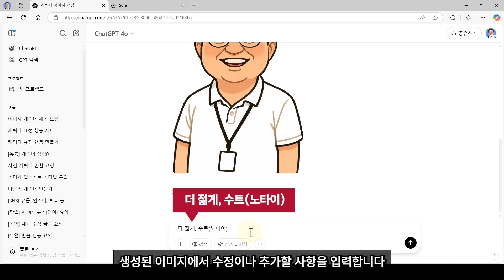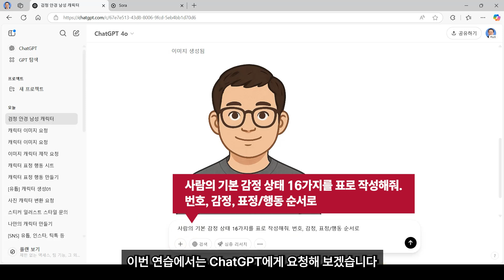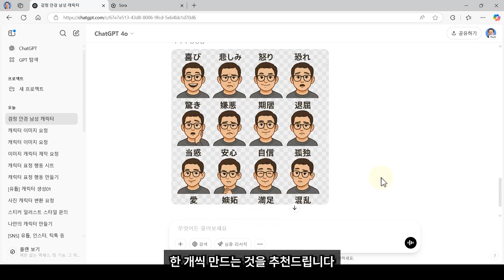[챗GPT 마법✨] 1분만에 나만의 캐릭터 및 카톡 이모티콘 만들기!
“이런 이모티콘 있었으면 좋겠는데…”
“내 얼굴 닮은 캐릭터 만들어보고 싶다…”
한 번쯤 해보셨죠?

이제, 챗GPT와 함께라면 누구나!
1분이면 나만의 캐릭터와 이모티콘을 만들 수 있습니다.

✔ 그림 실력 없어도 OK
✔ 간단한 설명만으로 OK
✔ SNS, 보고서, 프레젠테이션에 활용도 무궁무진

🪄 ChatGPT가 캐릭터도 만들고,
🪄 이모티콘도 뚝딱 만들어주는 마법 같은 과정!

🎨 직접 도전해보고 싶다면? 영상에서 확인하세요!

00:00 오프닝
00:18 캐릭터 만들기
01:37 카톡 이모티콘 만들기